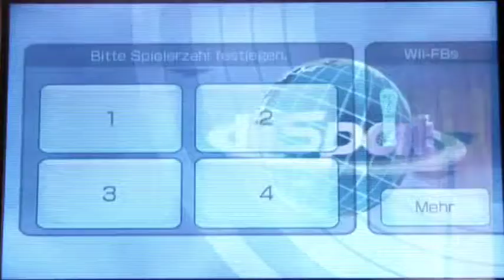Let´s Play Wii Sports Part 9: Bowling + Effet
Ob mir dieses Training liegt?

Viel Spaß! ^^